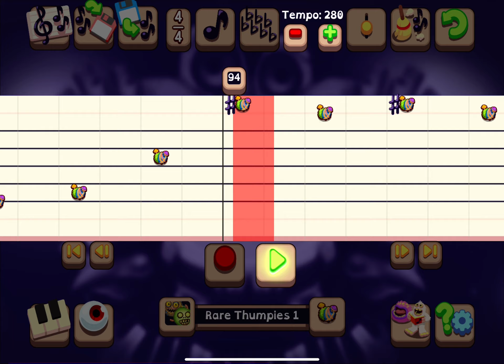The Daily Song - Rare Thumpies (63/67)